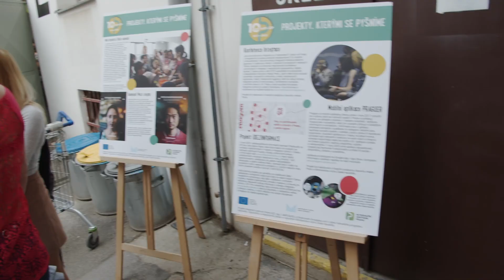Open Stage: 10 years with ICP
Video z oslavy 10. narozenin naší organizace, která se uskutečnila 8. června 2022 v Kampusu Hybernská.